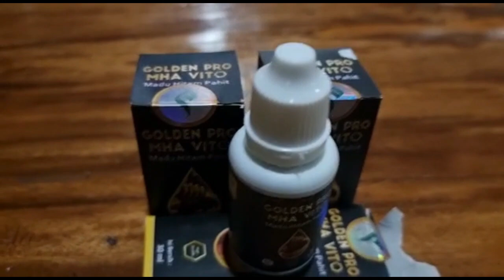Dr kholili Hasib Tegas Mengatakan Karya Imad Bukan Thesis !! Mirip Metode Orientalis Barat !!